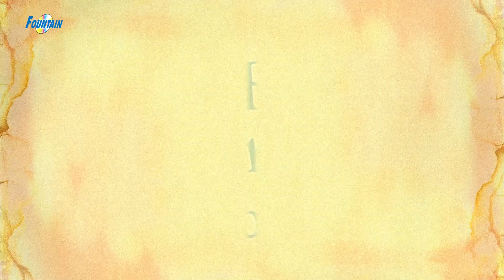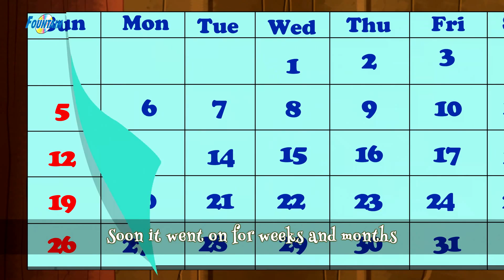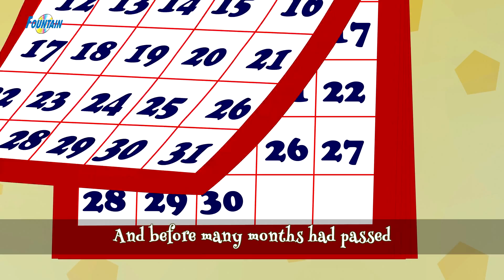Para Peri dan Pembuat Sepatu | Dongeng Bahasa Indonesia | Cerita anak | Dongeng sebelum tidur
Para Peri dan Pembuat Sepatu - Dongeng Bahasa Indonesia Terbaru 2020 | Cerita2 Dongeng Indonesia | Kartun Anak